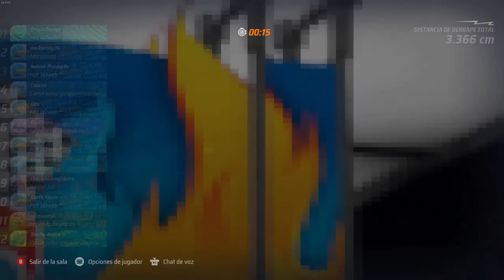Primeras impresiones y gameplay de Hot Wheels Unleashed en GeForce NOW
Grabado con la app de GFN para PC

00:01 Introducción
02:12 Modo historia o Modo carrera "offline"
07:00 Repeticiones y modo foto
08:07 Un par de carreras en el modo online